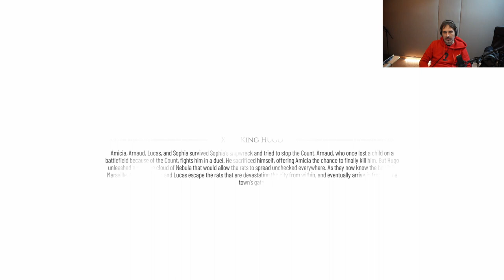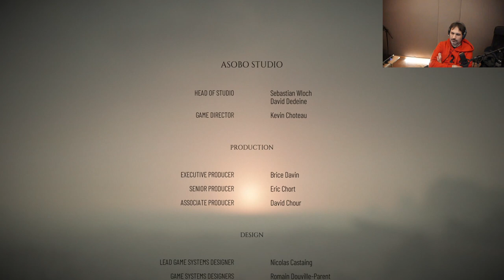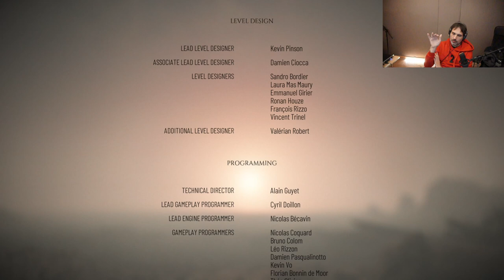A Plague Tale Requiem - Composer Walkthrough - Chapter 16 - UP THERE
While playing the game, Composer Olivier Deriviere is sharing his experience with Asobo and explaining all the meaning behind the music. You will discover many secrets and realize that every bit of music is meaningful.
Merci!